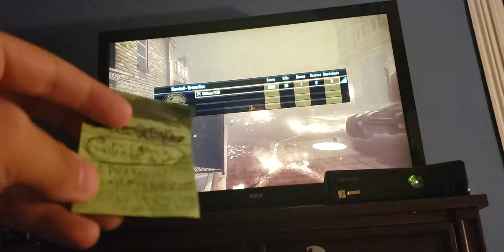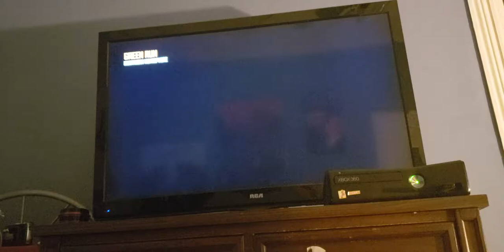No Pack A Punch zombies challenge Black Ops 2